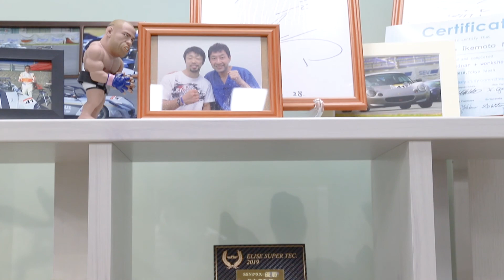日本名医志|双眼皮修复大神，池本繁弘【医美】【日本】【眼睛修复】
今天给大家介绍一位，日本整形修复界权威人物，大竹尚之的高徒，同样也被称为“双眼皮修复大神”的池本繁弘医生！

池本医生是日本美容外科与形成外科的双料专家，同时拥有日本创伤外科学会专家资格，擅长处理各种术后疤痕。
同时他还是日本厚生劳动省认可的麻醉科标榜医，对麻醉的用量掌握极其精准，可以最大限度的控制术后肿胀程度。